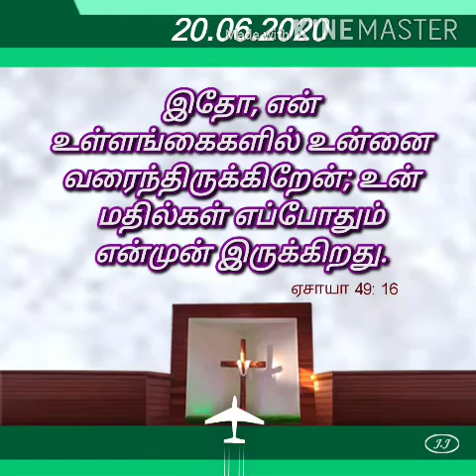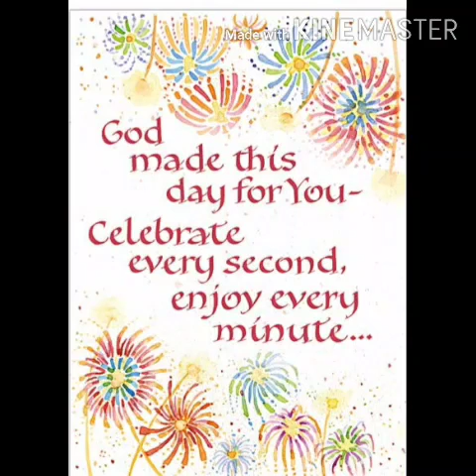Today's. Message (20-06-20)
By
Revd. JJ. Immanuvel
Presbyter
St. Thomas Tamil CSI Church
Ahmadi - Kuwait